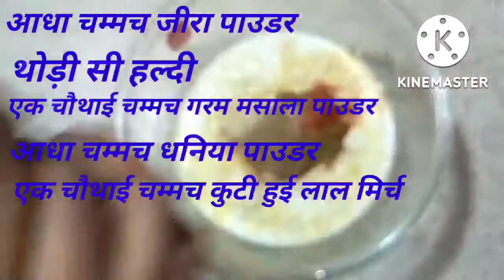ट्राई करिए बिल्कुल नई रेसिपी। New Recipe